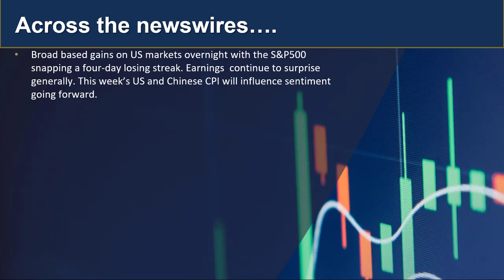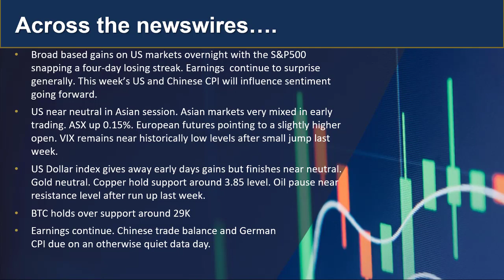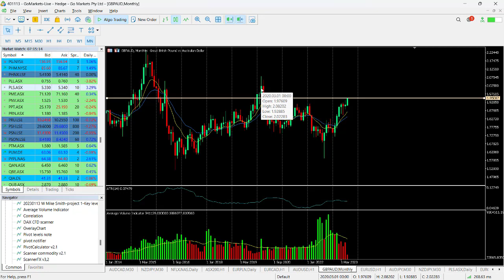GO Market Update and Charts of Interest - PLS and GBPAUD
Asian markets mixed despite the positive lead from Wall Street. US CPI data out Thursday may be on market minds, We are seeing some JPY weakness today so far and materials outperforming on the ASX. Find out more...